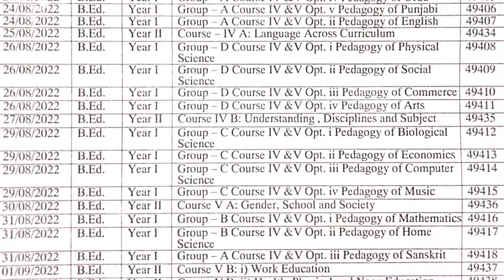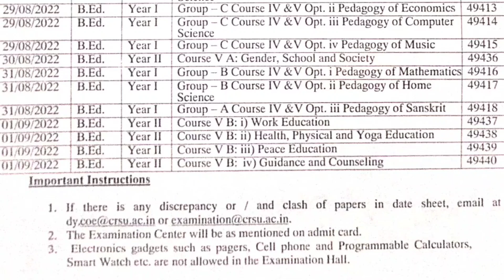CRSU B.Ed 2nd year date sheet | CRSU B.Ed 1st year date sheet | CRSU B.Ed exam pattern 2022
Hello everyone
All university umc and paper regarding notice B.Ed date sheet 2022 crsu bed date sheet 2022 crsu 2022 exam bed exam pattern2022
Here university, exam se related sbhi information
Crsu Notification
MDU Notification
KUK Notification
CDLU Notification
CBLU Notification
IGU Notification
GJU Notification